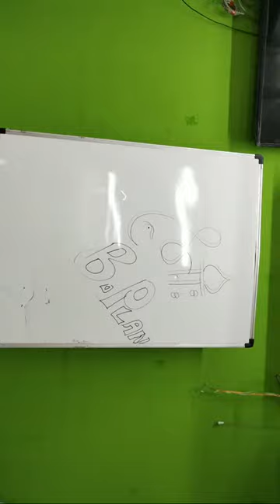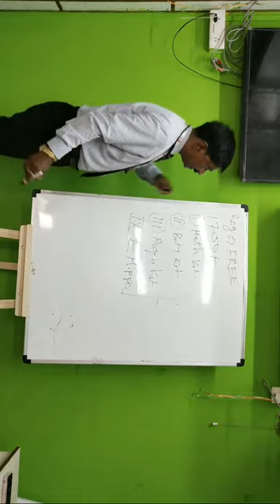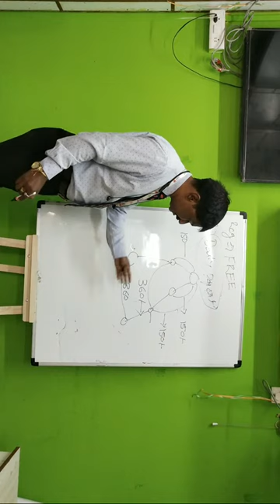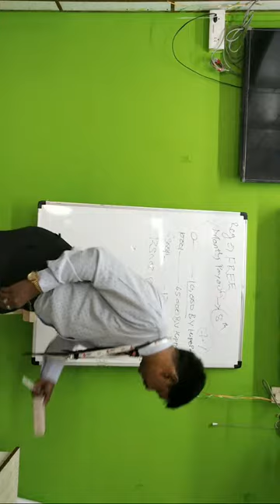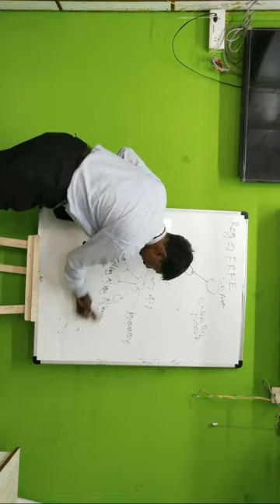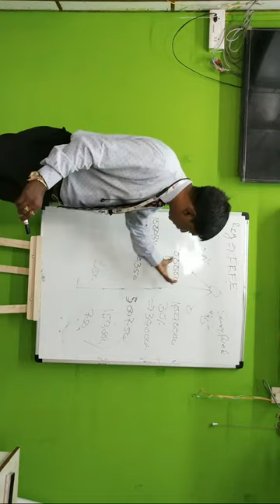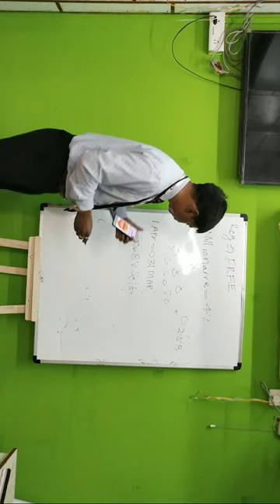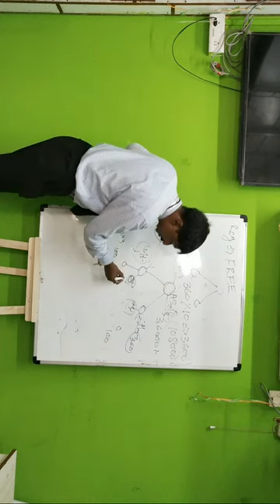Business Plan Every Day